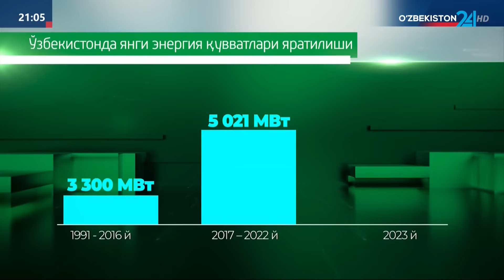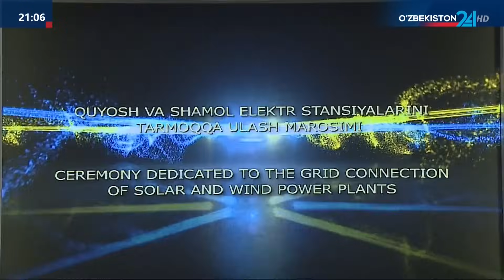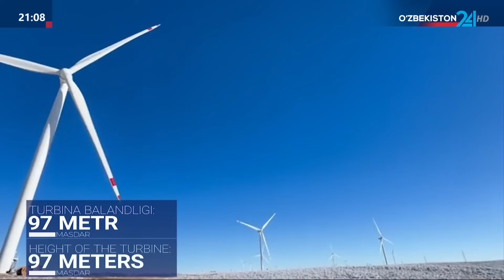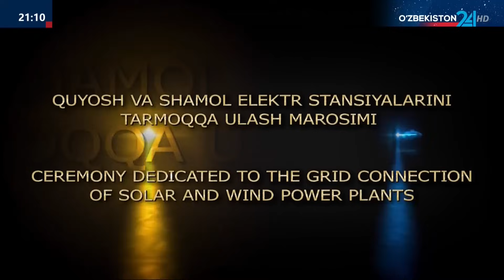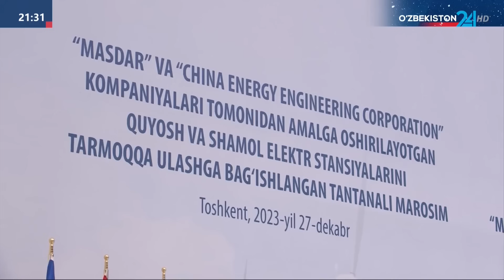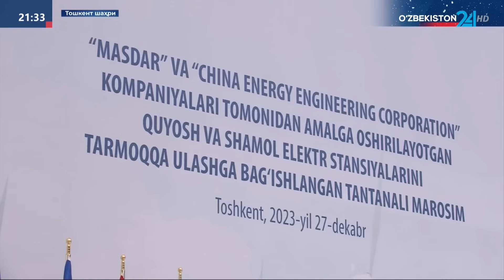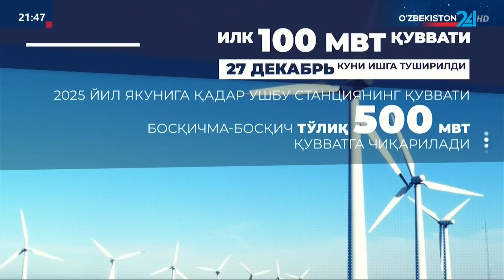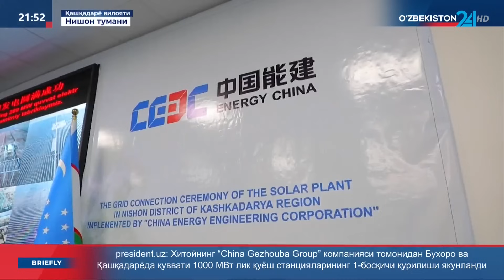Ўзбекистон Президенти умумий қуввати 2,4 гигаваттлик «яшил» электр станцияларини ишга туширди